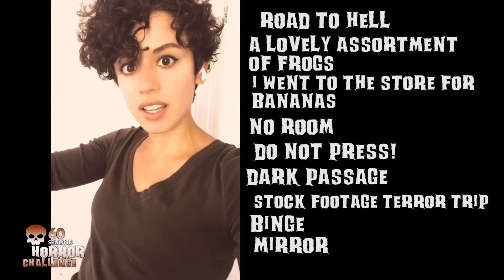Jenna Kanell's Top 10 for the 2020 60 Second Horror Challenge